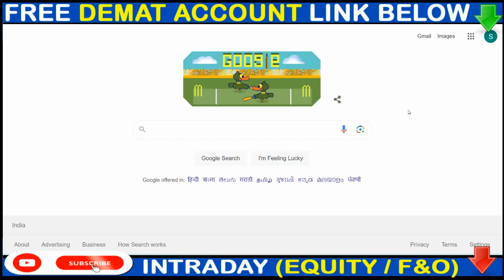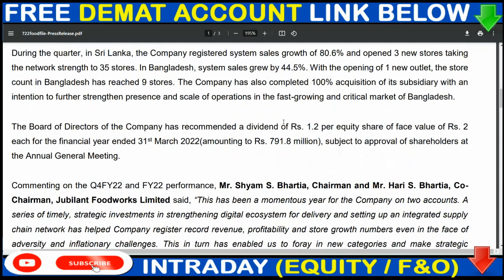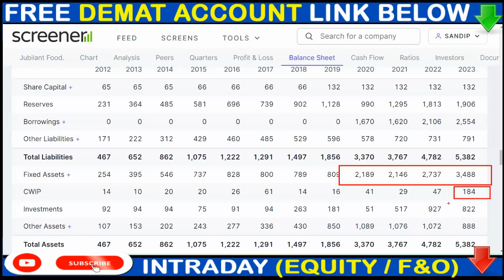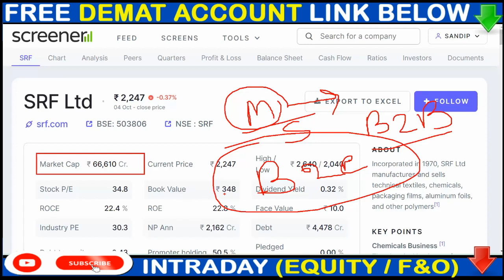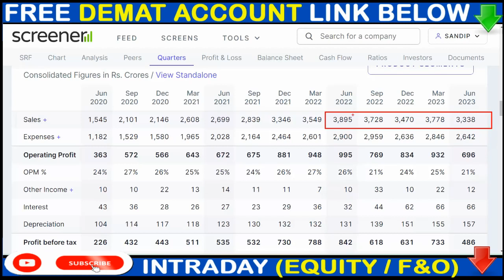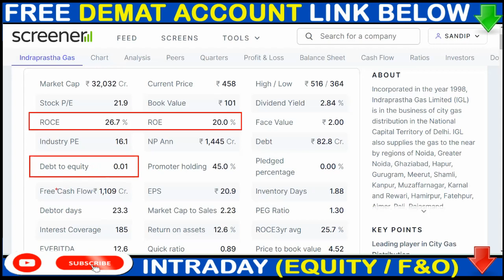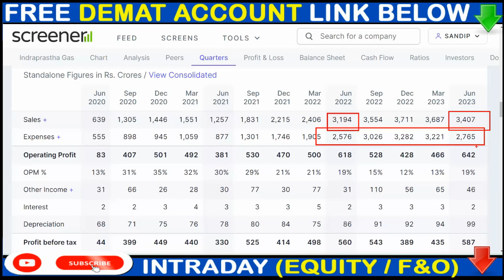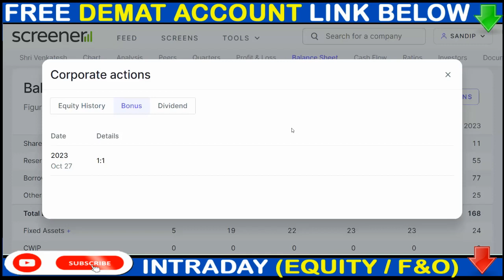1:1 BONUS, ,JUBILANT FOODWORKS SHARE NEWS, SRF SHARE NEWS, IGL SHARE NEWS